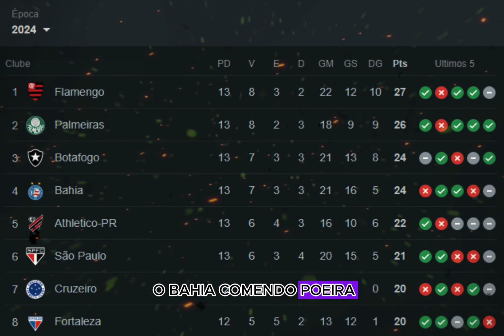🔥 Flamengo em Julho: 7 Batalhas, 1 Líder! Tudo Sobre os Jogos do Mengão! 🔴⚫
"Galera, o Flamengo está pronto para mais um mês cheio de emoções e desafios! Neste vídeo, vamos falar sobre os sete jogos que o Mengão tem em julho, começando com o duelo contra o Atlético-MG. Confira o calendário completo, saiba como estamos no Brasileirão e prepare-se para lotar o Maracanã nos nossos jogos em casa. Vamos juntos, Nação Rubro-Negra! 🔴⚫"